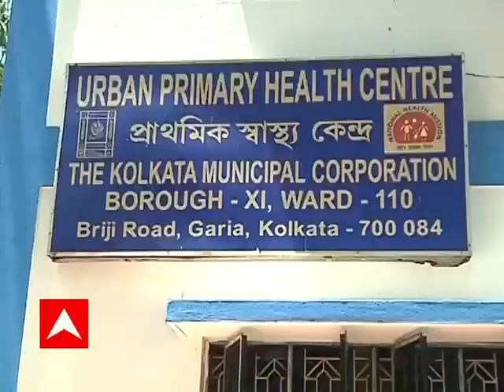Coronavirus Updates: দেশে করোনা পরিস্থিতি ফের উদ্বেগজনক, বাড়ল মৃত্যুর সংখ্যা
দেশে করোনা পরিস্থিতি ফের উদ্বেগজনক। দৈনিক আক্রান্তের সংখ্যা সামান্য কমলেও বাড়ল মৃত্যুর সংখ্যা। কেন্দ্রীয় স্বাস্থ্যমন্ত্রকের পরিসংখ্যান অনুযায়ী, গত ২৪ ঘণ্টায় দেশে করোনায় আক্রান্ত হয়েছেন ২০ হাজার ৪৪ জন। গতকাল দৈনিক আক্রান্তের সংখ্যা ছিল ২০ হাজার ৩৮ জন। গত ২৪ ঘণ্টায় দেশে করোনায় মৃত্যু হয়েছে ৫৬ জনের। গতকাল দৈনিক মৃত্যুর সংখ্যা ছিল ৪৭। এখনও পর্যন্ত দেশে করোনায় মৃত্যু হয়েছে ৫ লক্ষ ২৫ হাজার ৬৬০ জনের। মোট আক্রান্তের সংখ্যা ৪ কোটি ৩৭ লক্ষ ৩০ হাজার ৭১। এর পাশাপাশি, দেশে সক্রিয় রোগীর সংখ্যা বেড়ে হয়েছে ১ লক্ষ ৪০ হাজার ৭৬০।